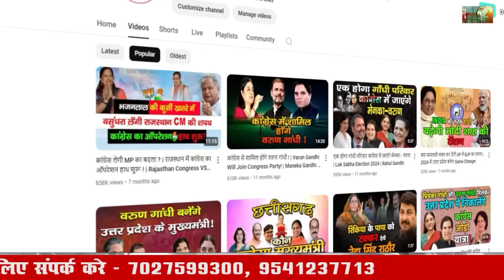कांग्रेस में वापसी करेंगे रंजीत सिंह चौटाला ? |Ranjit Chautala Would Return in congress